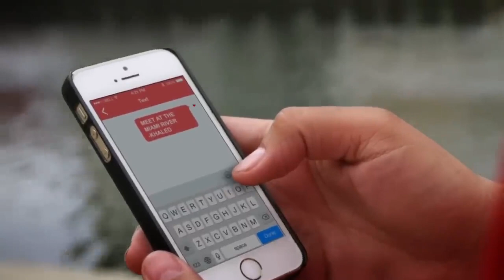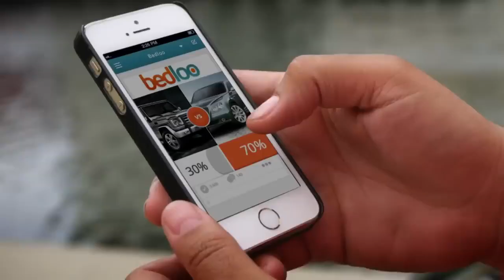DJ Khaled They Don't Love You No More [ Ft Jay Z - Meek Mill - Rick Ross French Montana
"They Don't Love You No More" by DJ Khaled featuring Jay Z, Meek Mill, Rick Ross, and French Montana is a dynamic hip-hop track that blends powerful verses from each artist with a captivating beat. The song exudes confidence and addresses themes of success, loyalty, and the challenges that come with fame. With its energetic production and a lineup of heavyweight artists, the track delivers a bold and assertive musical experience.
# Dj kalhed ,They Don't Love You No More,Jay Z, Meek Mill,, Rick Ross, , French Montana, HiP hop music,